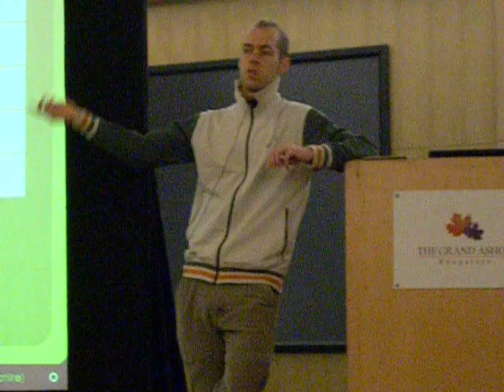Collin Moock @ Bangalore